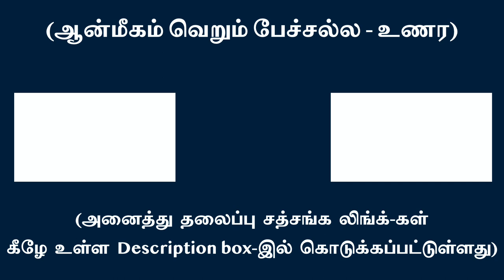மனம் இரட்டை உணர்ச்சிக் குவியல் - நம்பாதே !!!